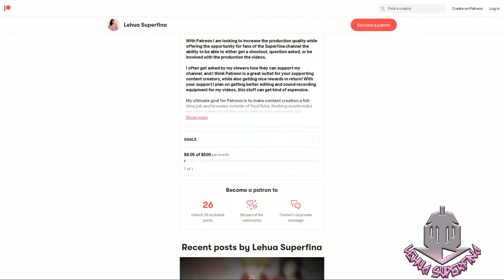THE WORLD'S FINEST ASSASSIN episode 1 | REACTION | If John Wick was an Isekai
THE WORLD'S FINEST ASSASSIN episode 1
Anime REACTION

THE WORLD'S FINEST ASSASSIN GETS REINCARNATED IN ANOTHER WORLD AS AN ARISTOCRAT episode 1: introducing the ML, born and raised the assassin way, dies and a goddess enlists his assistance to kill the Hero. So far from what I'm seeing in this first episode its like John Wick as an isekai anime.

SYNOPSIS:
"The world's number one assassin has been reincarnated as the eldest son of a family of aristocrat assassins. In exchange for being reincarnated in another world, a goddess has imposed upon him one condition.

"Kill the Hero who is prophesied to destroy the world."

This was to be the mission in his new life. The synergistic effect of the vast knowledge and experience he gained that made all manner of assassinations possible in the modern world, and the secret techniques and magic of the fantasy world's most powerful family of assassins turn him into the greatest assassin of all time."